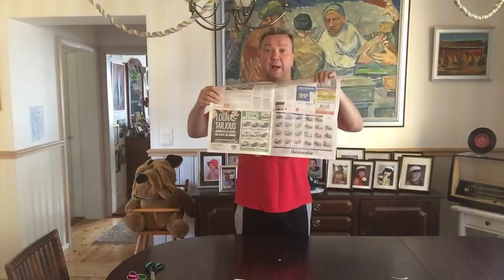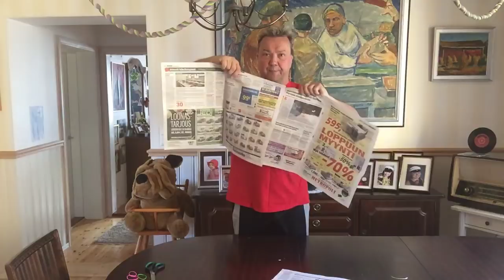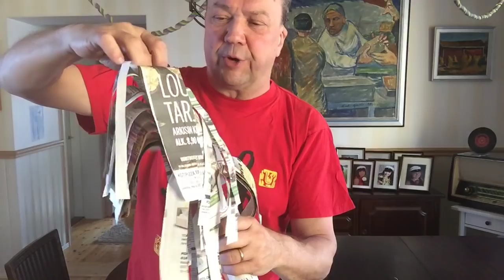Paperipuu # 52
Sanomalehdestä tehdään näyttävä paperipuu.